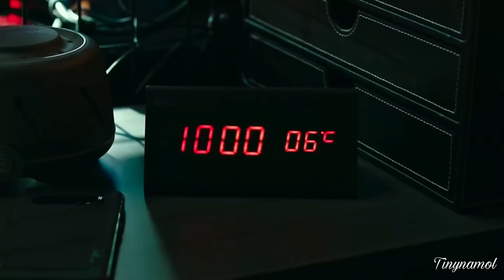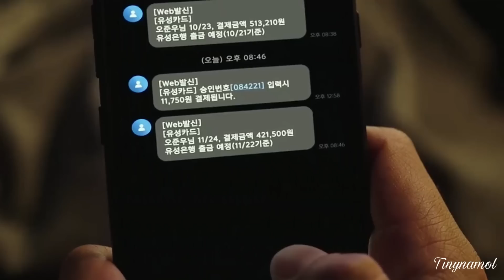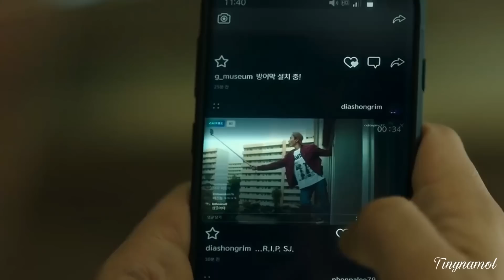Alive- ​សម្រាយសាច់រឿង/Tinynamol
សួស្តីអ្នកទាំងអស់គ្នា ជួបគ្នាម្តងទៀតហើយ សាច់រឿងនៅយប់នេះគឺទាក់ទងនឹងពួកបិសាចzombieម្តងទៀតហើយណា៎ តោះ!!! ខ្ជិលនិយាយច្រើន យើងចូលទៅមើលទាំងអស់គ្នាតែម្តងទៅណ៎ 😊😊😊😊✔✔✔👌👌👌

Alive

Directed by : Cho Il-hyung
Produced by : Eugene Lee, Saemi Kim, Saerom Kim

 tinynamol